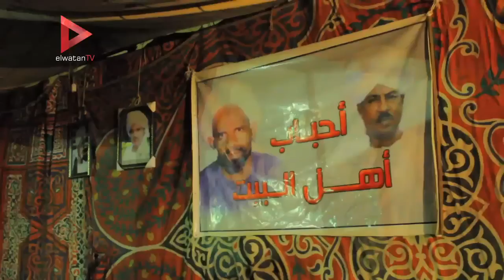في ليلة السيدة.. زحمة وذكر وتعابين